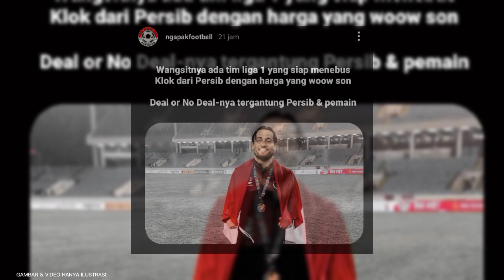RUMOR BARU!! Begini Peluang Marc Klok Gabung PSIS! Ini Yang Dibutuhkan PSIS Untuk Kalahkan Arema...